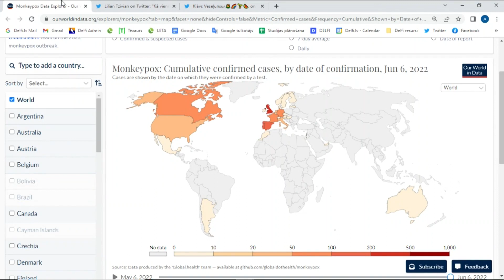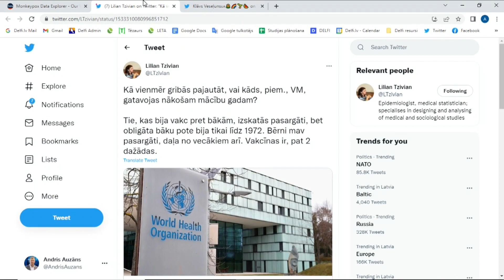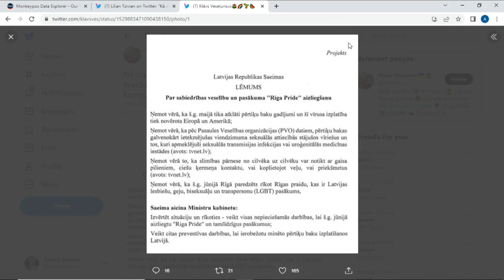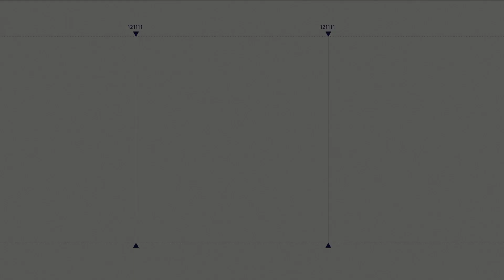Vai pērtiķu bakas apdraud Latviju? 'Spried ar Delfi' (pilns ieraksts)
Latvijā konstatēti jau vairāki pērtiķu baku gadījumi. Cik lipīga ir šī slimība, kā to ārstē un kādas zāles ir pieejamas? Vai esam jaunas pandēmijas sākumā?

Par to raidījumā SpriedArDelfi Andris Auzāns runā ar
👉 Epidemiologu, SPKC Infekcijas slimību riska analīzes un profilakses departamenta direktoru Juriju Perevoščikovu;
👉 Infektoloģi, Rīgas Stradiņa universitātes docētāju Sniedzi Laivacumu.